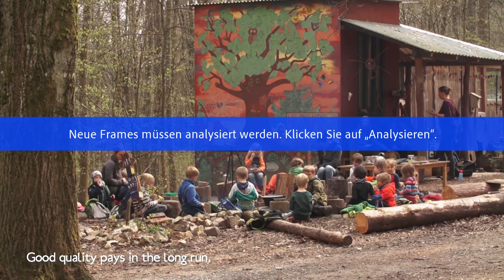On the road to a „Plastic Free Forest Kindergarten”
From the 9th to the 11th of April 2019 the forest kinder group of the Forest Kindergarten Kinderwald in Tauberbischofsheim was accompanied by a film crew.
Visual impressions of the progressive steps of the action group On The Way to a Plastic Free Kindergarten, launched by the Regional Association of the Forest and Nature Nurseries in Baden Württemberg in 2018, are now to be seen for free on the Internet.
In a fast, efficient and easy way this impulse is designed to reach as many kindergarten facilities, parents and other interested people as possible.

The children of the Forest Kindergarten deal calmly with the exciting situation.
They have acquired a lot of knowledge on the topic in the last years and enjoy sharing their ideas with the camera.
Collecting herbs on the orchards meadow to prepare a warm soup on the fire are just part of the routine the children live, and in the meantime kindergarten teacher Tobias Hornung shows some of the children how to carve spoons out of wooden sticks.
In line with the “Practical Life Approach” (cf. Ingrid Miklitz) the children learn how to clean beehives in the woods and how to produce as many things possible on-site. Everything possible is done to avoid plastic pollution.